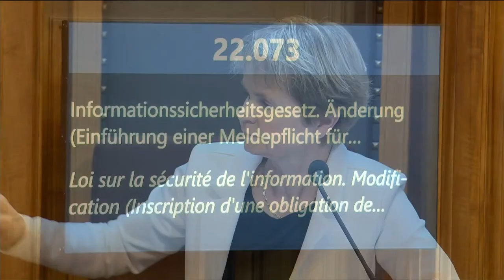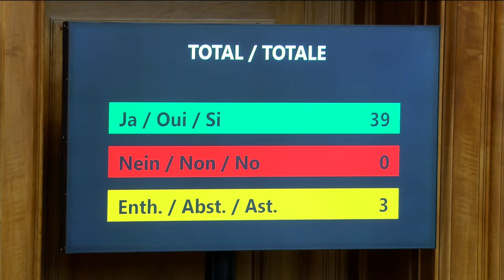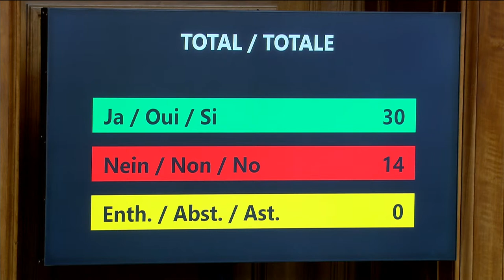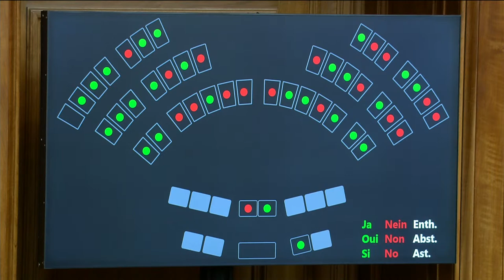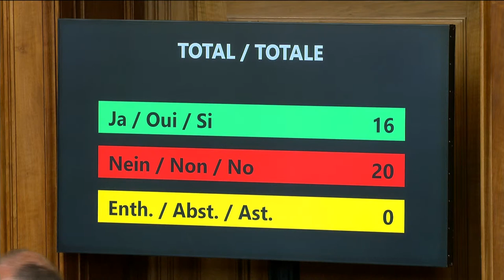Autumn session 2023 - Council of States - Tuesday, 19 September 2023 08h15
The Council of States has 46 members who represent the cantons. The cantons each send two representatives, with the exception of Obwalden, Nidwalden, Basel-Stadt, Basel-Landschaft, Appenzell Ausserrhoden and Appenzell Innerrhoden, which each send one. The canton of Zurich, which has a population of over 1 million, elects two representatives as does Uri, which has a population of around 35,000.